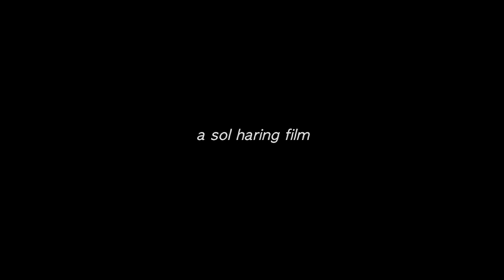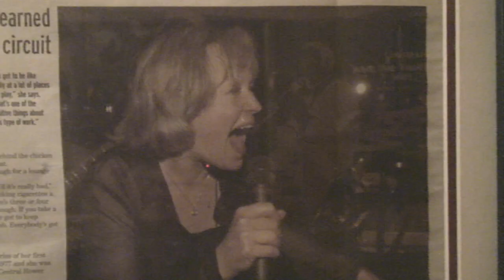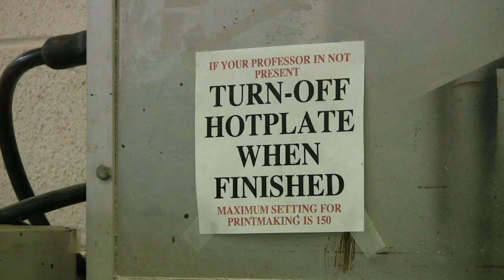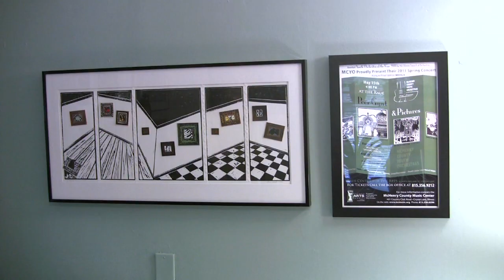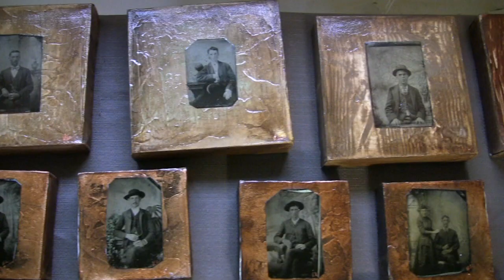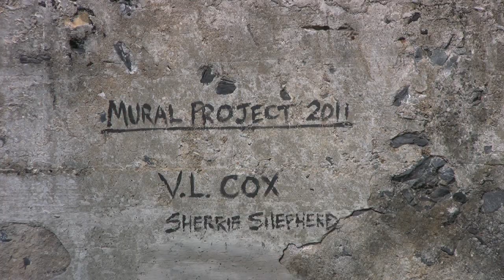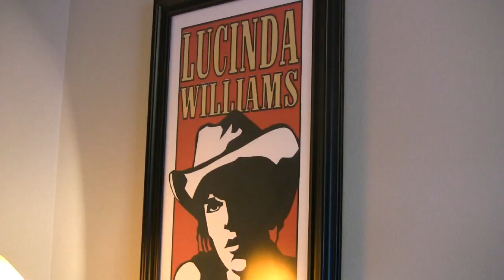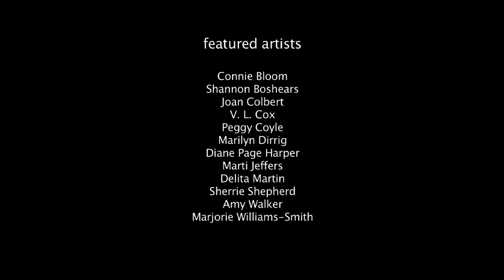No Time To Get Old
NO TIME TO GET OLD  is a video documentary about female artists circling the age of 50. The film shows portraits of twelve artists (between 35 and 63) from Little Rock, Arkansas and Akron, Ohio. The women talk about their individual aging experience, their work and passion. The diverse narratives show women with partners, divorced wives, widows, some rich, the others struggling, but one thing they have in common: their passion for art and music.

 Peggy Coyle, jazz-singer, admires women who age gracefully;
Connie Bloom, fabric artist: ‚I do not even feel near my
age'; cartoonist Sherrie Shepherd: ‚I keep drifting
back to the funny side of life'; singer and songwriter
Shannon Boshears:  'the older you get, the better you are';
artist Marjorie Williams-Smith: 'art gives you the
reason to get up every day'; artist Joan Colbert: ‚if I am
not doing something creative I get really depressed'; artist
V.L. Cox  is excited to watch her work evolve over the years;
Marti Jeffers, singer and songwriter: ‚inside I wanna grab
all I can because I am really enjoying it'; Delita Martin, the
youngest artist in this documentary, thinks that we are
constantly learning; her art student Diane Page Harper
states: ‚now it is more about who I am'; musician Amy Walker:
'I wish I would have started this years ago';  musician
Marilyn Dirrig:, now I have lived a lot - now I have

Produced, directed and edited by sol haring, co-producer  and editing  consultancy  andreas wildbein, production assistant in Akron: isa hollauf; consultants: daniela jauk, heidi mullins, hildee pine and jeannie moss.

This is a slightly shortened version of the complete film to meet youtube's copyright regulations.

Why should this film be in youtube? Because it is here where  women 50+ do not appear that often - they are missing...  or misrepresented. That is why this project was started: to represent women circling 50 without making fun of them AND with asking for their 100% consent before publishing  video material!

videography.mur.at